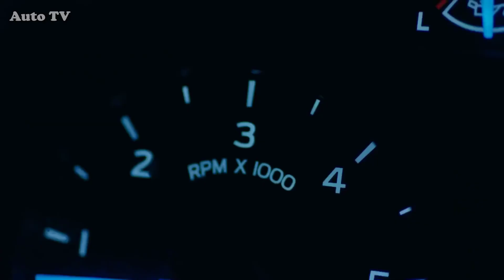Karlmann King (3.2$ Mil) - The Most Expensive SUV In The World !!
Karlmann King: The world's most expensive SUV is a Ford F550 at heart

Only in a world of extreme inequality is it possible to build things of enormous beauty and magnificence. Think of the architecture we'd have missed out on if it wasn't for the kings and pharaohs of old. Think of the music and the majestic spaces we'd never have if the Catholic church wasn't loaded to the teeth. Think of what humanity loses if the Medici family didn't have offensively large piles of dosh to throw at humble painters and sculptors.

Flatten the hierarchy, scream the modern marxists. What, do you wish to tear down the soul-elevating magnificence of the achievements of inequality, and replace them with the crushing brutality of Communist concrete and marching songs?

It is rampant inequality that brings us today's subject, as well. The most expensive SUV in the world. And all its performance figures pale into insignificance beside the one number that counts. 2.2 million. That's how many U.S. dollars you'll need to light on fire to buy the Karlmann King.

And if the achievements of the old world that delight us today stand tall on their extraordinary levels of accomplishment, technical mastery and sheer, awesome beauty, the Karlmann King stands even taller on a pedestal of furious, flesh-tearing onanism.

Under the skin, it's a Ford F550 commercial cab chassis, complete with a lightly warmed up version of the standard 6.8-liter V10 engine that boosts it up to 398 horsepower. Which would be a moderately decent amount of poke if it didn't have to drag either 4,500 or 6,000 kilograms around (that's 9920 or 13,230 pounds) depending on whether it's been bulletproofed or not.

Top speed is thus a paltry 87 mph (140 km/h), so you'd better stay out of the fast lane in certain jurisdictions. But who cares? You and your grubby sacks of money won't be in the driver's seat anyway. You'll be in the back, tooling about with the Playstation or the satellite TV, popping overpriced champagne out of the built-in fridge and watching the electric armrests go up and down as you fiddle with the many touch-screen options at your disposal.

The interior decor has to be seen to be believed. Available in a bunch of different color schemes, it's best described as looking like the cabin of a galactic Sheikh's personal space ship, complete with a luminous night sky design on the ceiling and color-matched LED lighting throughout.

An interior so finely detailed and luxurious makes a stark contrast to what the outside world sees. The Karlmann team claims it was attempting to make a road-going stealth bomber. What they actually achieved is a brutal, angular Bat-SUV looking thing of awkward and ungainly proportions. It's as if the owner is selfishly hoarding all the nice stuff for himself on the inside, and punishing the peasants for their crime of being born poor by making them look at the exterior. Real stealthy, team.

Only 12 will be made – hopefully because there's only 12 fools in the world rich enough to throw two and a bit mil at a 40 grand Ford with 2.16 million dollars worth of rank narcissism piled on top of it.